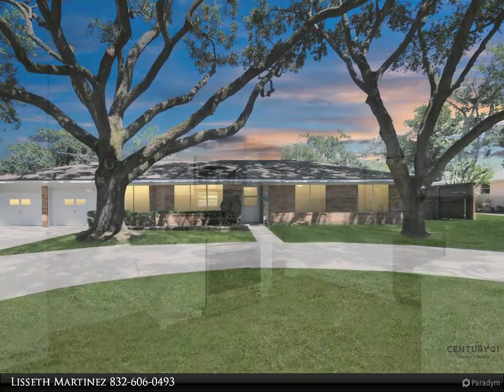CENTURY 21 Western Realty - On the Market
Please enjoy this property video created by CENTURY 21 Western Realty

This stunning home in Sealy, TX, might be just what you're looking for! Located just 30 minutes from Katy Mills, this gem has no HOA or restrictions, sits on a huge lot, and comes with a shed for extra storage, low tax rate of just 1.9%, butler's pantry, home office, covered patio, a beautiful drive way and so much more!

Completely renovated with a sleek, modern design, it's move-in ready and blends peace and style in a quiet, well-kept neighborhood. This is one home you don’t want to miss!

Lisseth Martinez
CENTURY 21 Western Realty